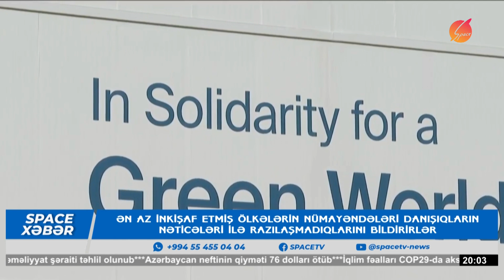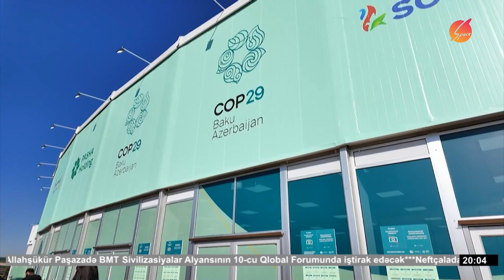Az inkişaf etmiş ölkələrin nümayəndələri danışıqların nəticələri ilə razılaşmadıqlarını bildirirlər